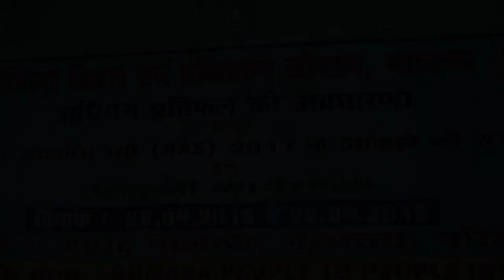A Workshop on 'Concept of Learning Outcomes and understanding of the data NAS 17'